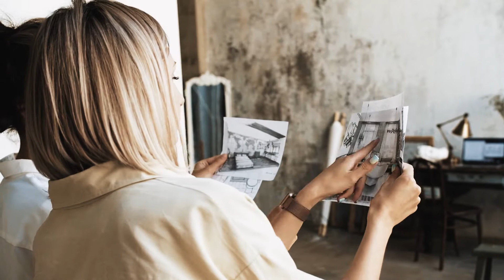Пример рекламного ролика для Студии Дизайн Интерьеров